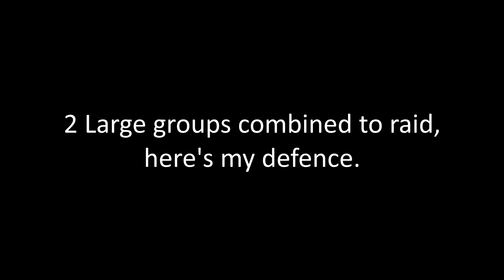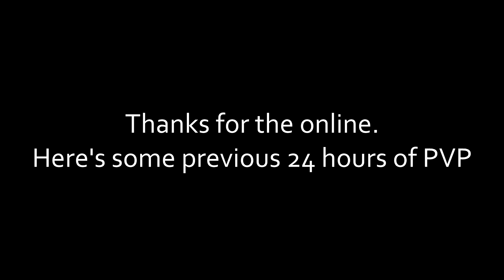"WHO NEEDS TEAMMATES" vs dot + nK | geo Rust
Just some of my highlights during the raid defence and the previous 24 hours of PVP on the server.

resolution: 1280x1080
in-game sensitivity: 0.15
800 dpi, all lowest in-game settings